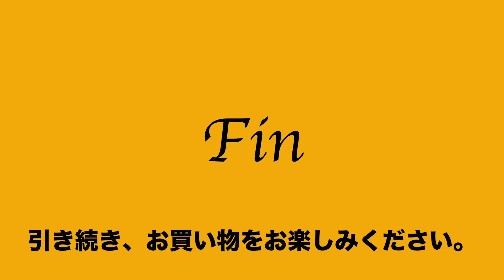5:2022:08:28 サザビー SAZABY